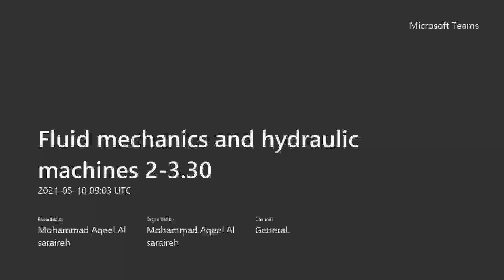CH 6 | Momentum Equation (1)